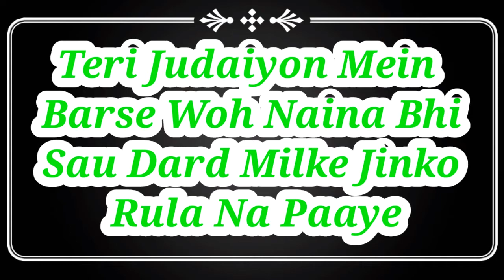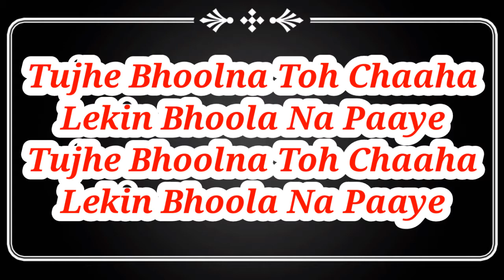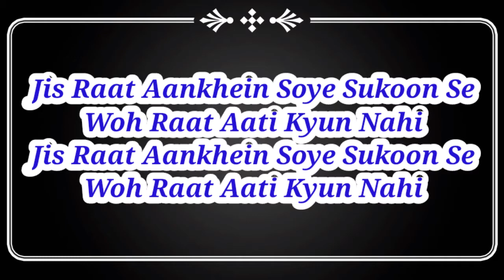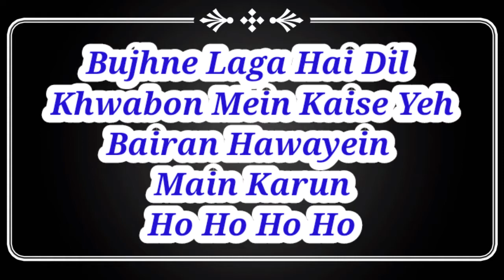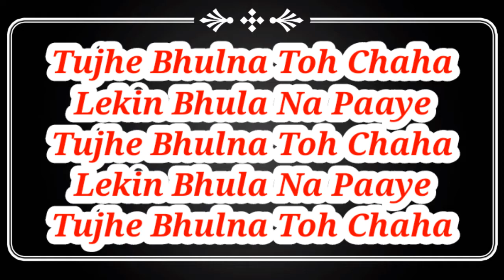Tujhe Bhoolna Toh Chaaha Lyrics Jubin Nautiyal l Tujhe Bhoolna Toh Chaaha Lekin Bhoola Na Paaye Song